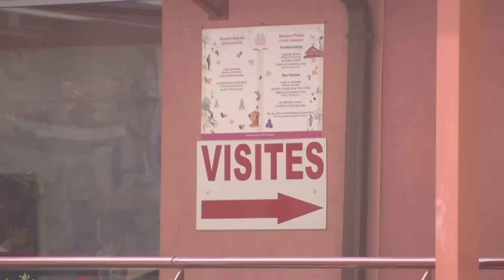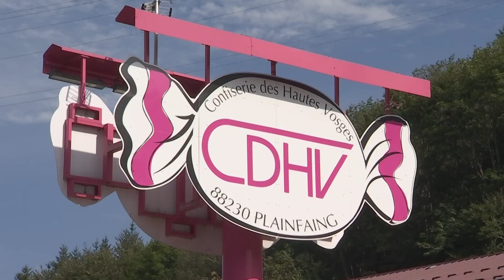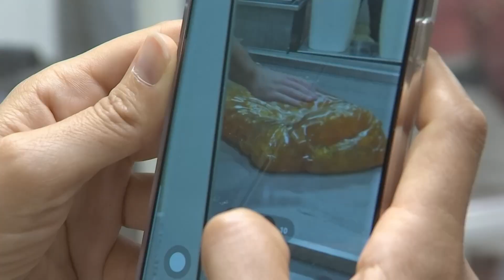Le plein de bonbons !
300 000 personnes, locaux et touristes se sont rendus l’an dernier à la CDHV à Plainfaing, dont 70 000 environ durant l’été, la période estivale qui demeure une des grosses périodes d’affluence  pour la confiserie des Hautes-Vosges qui s’est lancée dans d’importants travaux pour améliorer l’accueil du public. Elle recevait récemment la visite d’une influenceuse parisienne.